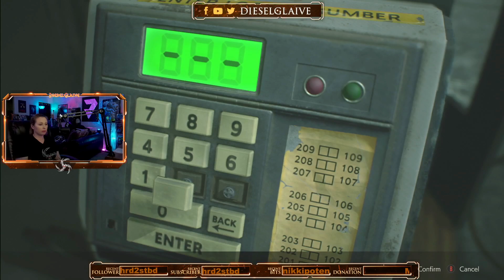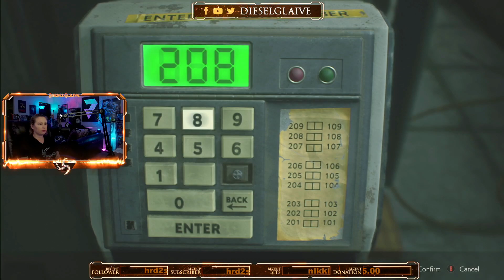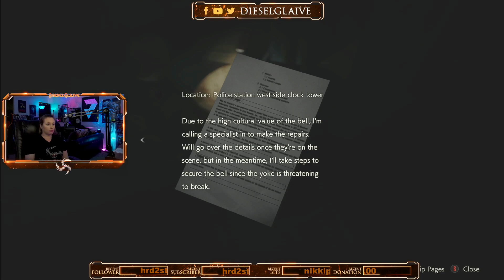Tiger is streaming tonight